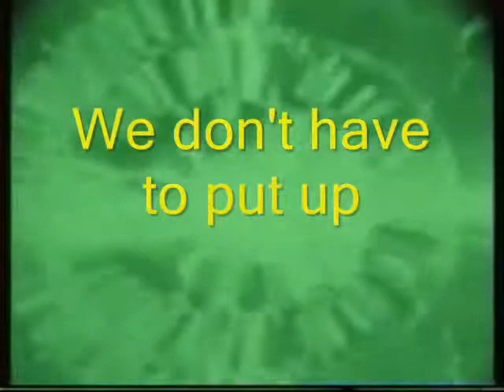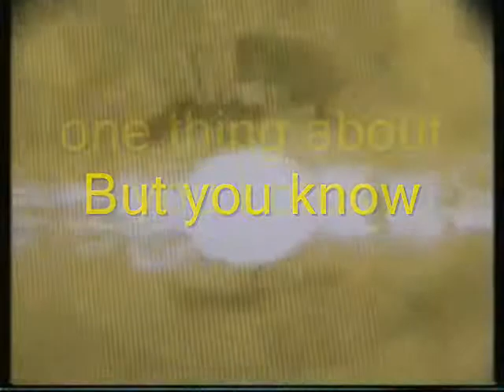My Dog Song-----by J.ThorvalEllis©2014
Nothing wrong with a dream.
"Its not so bad being a bum with your dog at your side."
"A lyrical dream I once had."  Had to write it down in my journal.
The lyrics written about a character named Abner bumming around with his dog Lotus. The dreams of traveling and pioneering throughout the USA together hoping for good adventure.
A fun dream that became my song. Its about you and your favorite pet you might say.